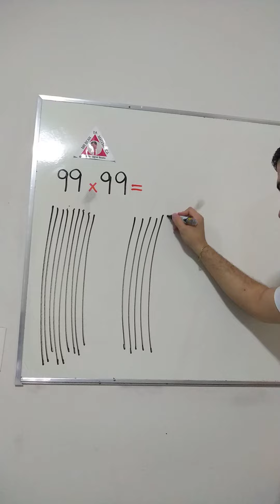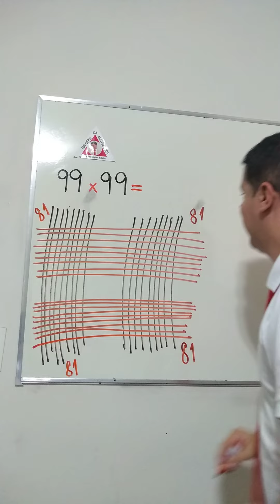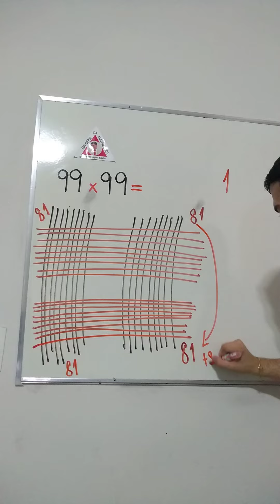Mr Bean da Matemática, usando o MÉTODO JAPONÊS, eu consigo multiplicar 99 x 99? SIM, APRENDA AGORA!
Multiplicar 99 x 99 pelo método japonês é possível, mas dá muito trabalho kkkkkk